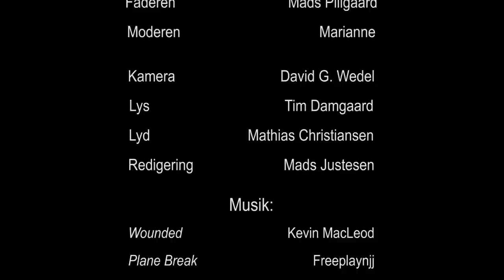Tavshedens Sammensværgelse - Danish, student short film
Tavshedens Sammensværgelse (Conspiracy of Silence), is a short film made by film students, from Viborg Media college: Tim Damgaard, Mathias Christiansen, Mads Justesen and David G. Wedel.
The project involved Melancholy as a theme, and had to include a woman leaving her man in a melancholy way. The whole thing was prepped, shot and edited in less than 4 days.